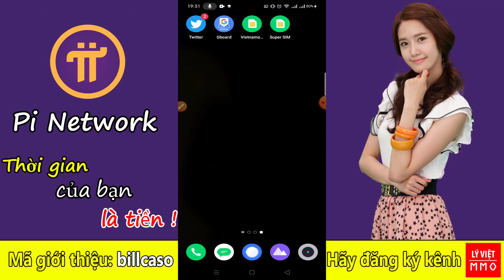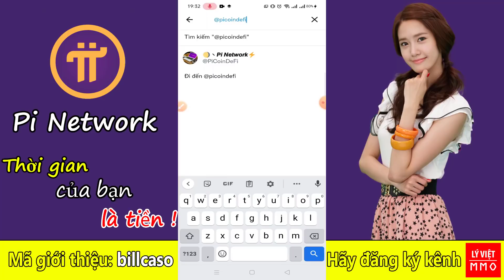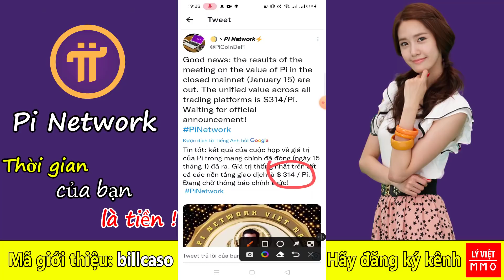Pi network - Tin tức nóng nhất, không cần nói nhiều, giá chính thức 1 Pi ~ 314$, sắp công bố rồi nhé